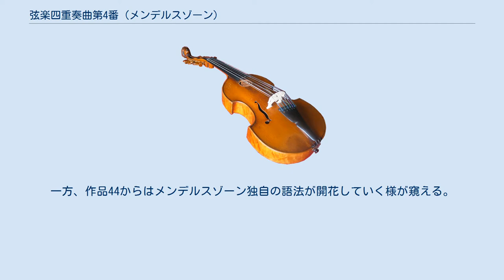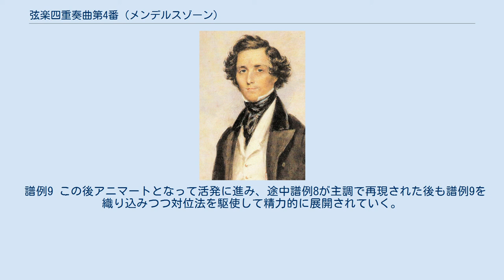弦楽四重奏曲第4番 (メンデルスゾーン)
弦楽四重奏曲第4番 ホ短調 作品44-2は、フェリックス・メンデルスゾーンが1837年に作曲した弦楽四重奏曲である。
1839年に改訂を施されている。
 ごく幼い頃から室内楽曲を手掛けていたメンデルスゾーンは、弦楽器を用いた書法、自然な形で大きな演奏効果を引き出す方法を熟知していた。
メンデルスゾーンの熟練の筆致による作品にはシューベルトやドヴォルザークの弦楽四重奏曲に見られるようなぎこちなさはなく、まさに弦楽四重奏のための音楽が繰り広げられる。
この作品も洗練された内容を持つものに仕上がっている。
 メンデルスゾーンが『弦楽五重奏曲第1番』の完成以来遠ざかっていた室内楽の分野に再び着手することになったのは1837年初頭のことであり、6月18日にこの曲がまず書き上げられた。
その後、フェルディナント・ヒラーに主に4楽章について大きな改訂を施したことを報告している。
以降、1838年に第5番と第3番がこの順に作曲され、作品44としてまとめられた。
これ以前に書かれた第1番と第2番はベートーヴェンの後期弦楽四重奏曲の影響下にあり、それらの楽曲を研究した成果が存分に示されていた。
一方、作品44からはメンデルスゾーン独自の語法が開花していく様が窺える。
 初演は1837年10月29日にライプツィヒで行われ、第2楽章がアンコールされるなどして成功を収めた。
パート譜が1839年6月、総譜が翌1840年11月に出版された。
作品44の3曲はまとめてスウェーデンの廃太子ヴァーサ公グスタフに献呈されている。
 約28-30分 メンデルスゾーンの他の弦楽四重奏曲同様、4つの楽章から構成される。
 アレグロ・アッサイ・アッパショナート 4/4拍子 ホ短調 ソナタ形式。
第1楽章は調性を同じくする後年の『ヴァイオリン協奏曲 ホ短調』を予感させる内容を持つ。
冒頭よりシンコペーションの伴奏音型に乗って第1ヴァイオリンに第1主題が朗々と歌われる（譜例1）。
 譜例1 次第に音価を小さくしていき、絶え間ない16分音符による情熱的な経過句に至る（譜例2）。
この音型はこれ以降楽章全体を支配するモチーフとなる。
 譜例2 次第に静まるとなだらかな第2主題がト長調に出される（譜例2）。
 譜例3 第2主題が譜例2にかき消されて結尾句に至ると、長調化された第1主題が現れて静まりつつ提示部を終える。
展開部も譜例1から始まるが、やがて譜例2が現れると各楽器に譜例1と譜例2が次々に現れては対位法的に展開されて大きな盛り上がりを築く。
その後、ハ長調で譜例3が顔を出すとそのまま滑らかな移行によって再現部となる。
再現部では第1主題の伴奏音型は分散和音へと変更されている。
続いてホ長調で第2主題が再現されるが、経過句の譜例2は省略されている。
その後譜例2の再登場によって再現部が終わりを迎えるとコーダとなる。
第1主題に始まって譜例2で圧倒的なクライマックスを形成すると急に勢いを沈めて第2主題が回想され、そこから第1主題の断片を用いて徐々にクレッシェンドしながら強奏で楽章を終える。
 スケルツォ: アレグロ・ディ・モルト 3/4拍子 ホ長調 自由な三部形式。
譜例4に示されるような16分音符の高速なトレモロとスタッカートが特徴的な軽快な主題に依っており、聴く者に『夏の夜の夢 序曲』を想わせるような音楽となっている。
16分音符の連打は伴奏音型にも取り入れられており、特殊な効果を出している。
 譜例4 譜例4に基づき対位法的に進められていくが、ごく短い中間部ではチェロのピッツィカートに乗りヴィオラが嬰ヘ短調の可憐な旋律を奏する（譜例5）。
 譜例5 譜例5よりわずか10小節で元の楽想に戻ると再び軽快に進んでいき、終了間際に譜例5の回想を挟み弱音で終止する。
 アンダンテ 4/4拍子 ト長調 三部形式。
メンデルスゾーンの一連の無言歌を思わせるような楽章。
たゆたうような充実した伴奏音型に豊かな旋律が歌われる（譜例6）。
この主題は譜例1から導かれている。
メンデルスゾーンはこの楽章の演奏に際して「この楽章を重たく演奏してはならない」との注意を書き入れた。
 譜例6 16分音符の伴奏は楽章中絶え間なく奏で続けられるが、中間部ではそれが一瞬止むとともに愛らしい旋律が出される（譜例7）。
 譜例7 その後譜例6が回帰するが、主題を奏する楽器はチェロに変更される。
譜例7が回想される際に16分音符の流れが再び止まるが、まもなく再...